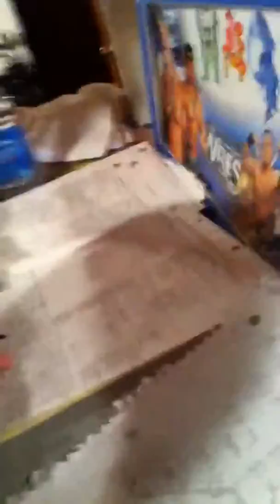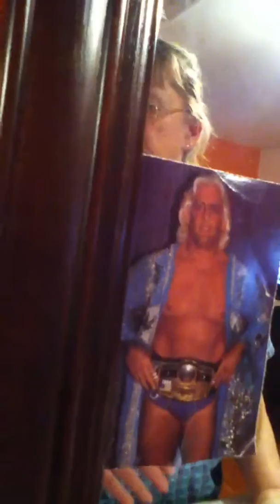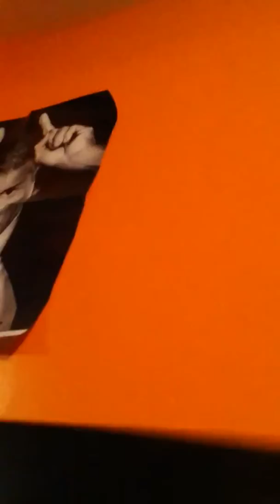Playing basketball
Me just playing basketball in my brothers room